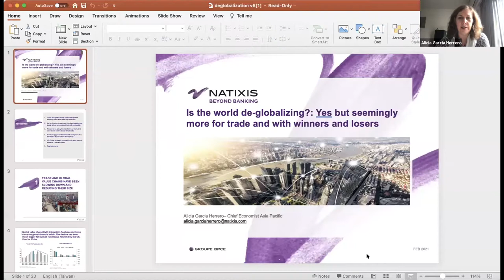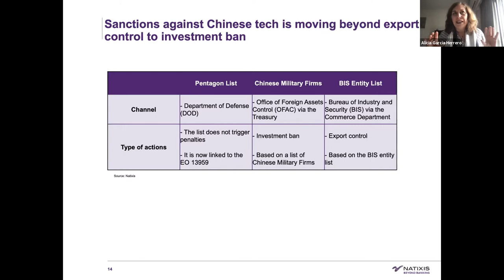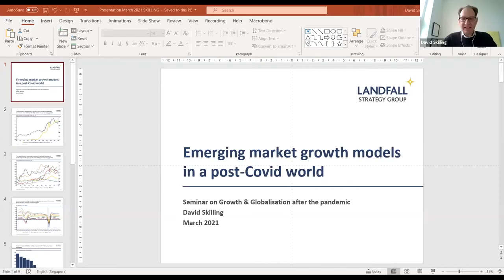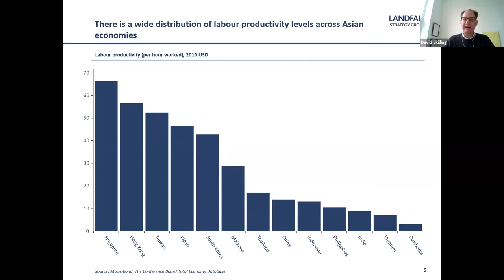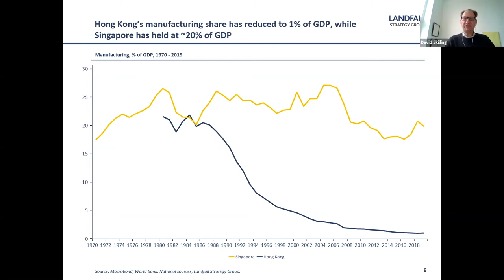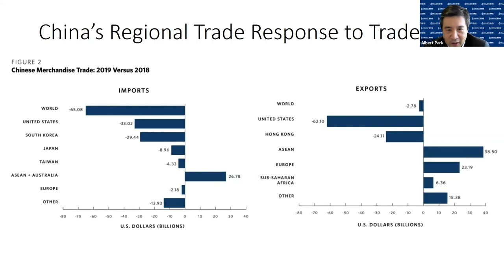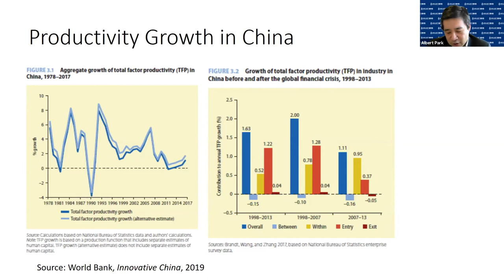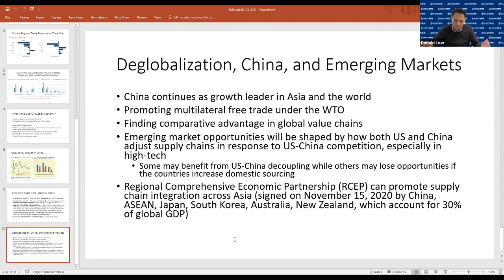Growth and Globalization after the Pandemic (HKUST IEMS - EY Emerging Market Insights Series)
Alicia Garcia-Herrero (NATIXIS), David Skilling (Landfall Strategy), Albert Park (HKUST) and Agnes Chan (EY) offered their insights about Growth and Globalization after the Pandemic.

In this online expert panel, Agnes Chan offered a brief take of the key issues to be covered in depth by the three expert speakers.  Alicia Garcia-Herrero discussed de-globalisation in the context of US-China decoupling and implications for key emerging markets; David Skilling examined how Hong Kong and Singapore (the two most globalised economies in the world) are responding and highlight the challenges that Asian emerging markets will face; and Albert Park explored how the Chinese economy is likely to adapt to post-Covid realities and the likely impacts of China’s dual circulation strategy for emerging markets.